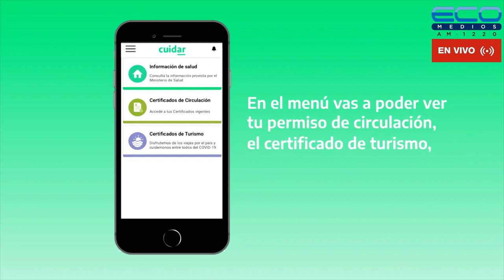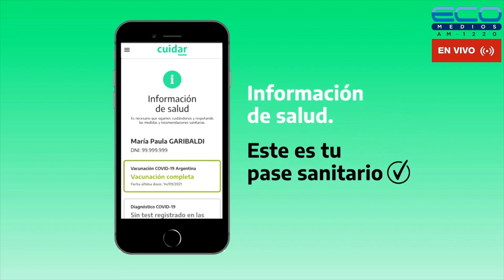MIXECONOMICO con Laura Luz Ojeda 13-2-2023